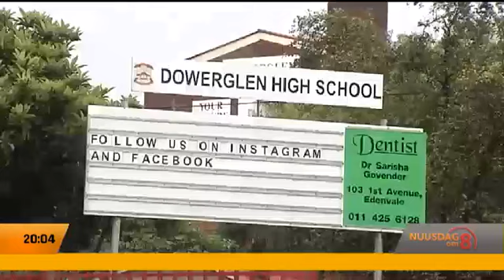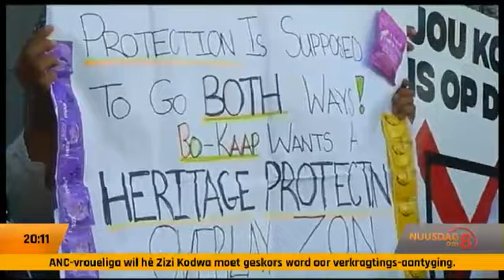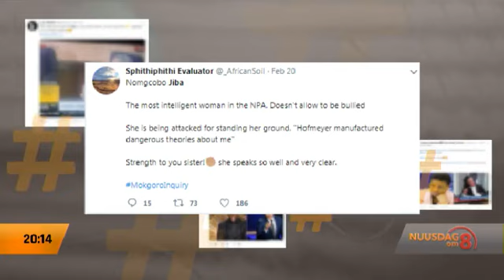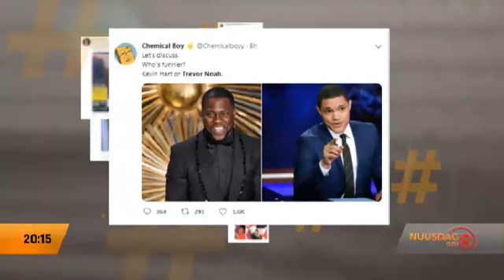Nuusdag Om 8 | 25 Februarie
'n Dodelike skietery bring die middestad van Durban tot stilstand.
Studente van die Sentrale Universiteit van Tegnologie se Bloemfontein-kampus kom ook in opstand.
Beeldmateriaal wat die skietery tussen die polisie en gewapende rowers by 'n hoërskool in Edenvale wys, het aan die lig gekom.